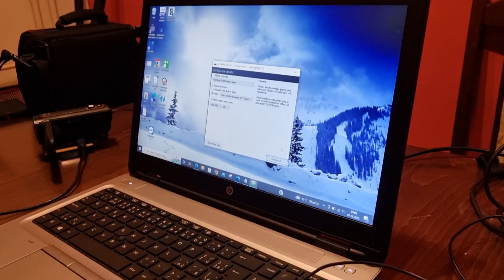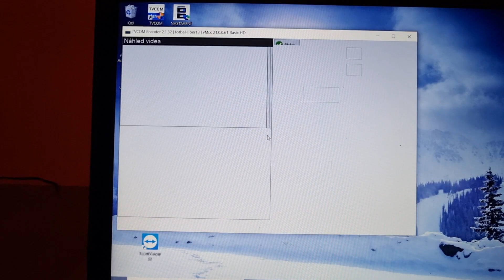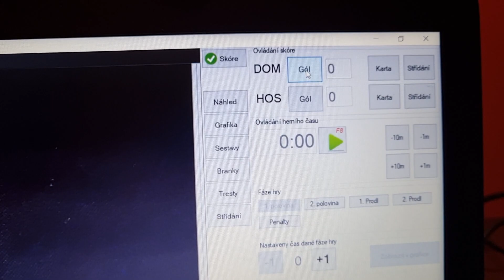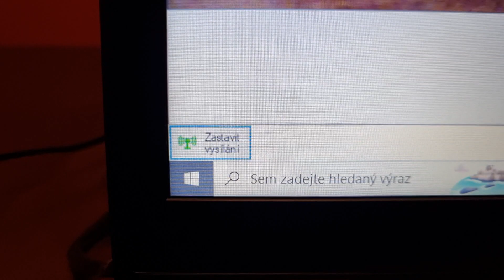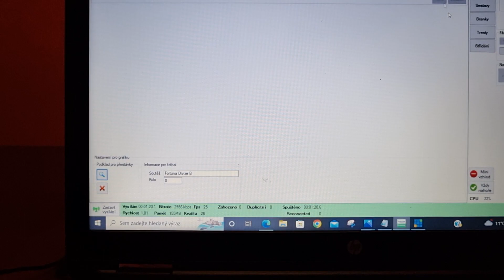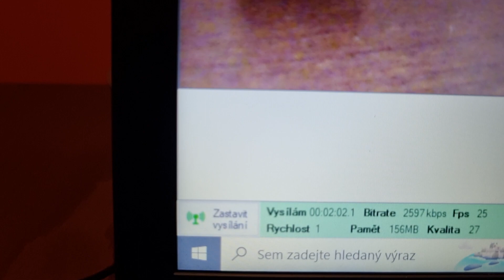Nahrávání zápasů s Tvcom